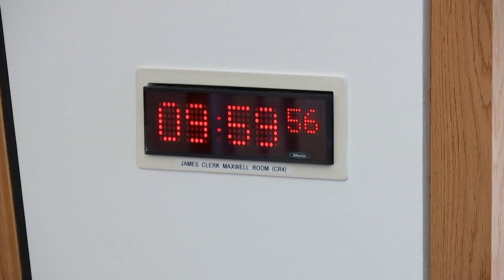Equalities, Human Rights and Civil Justice Committee - 14 March 2023